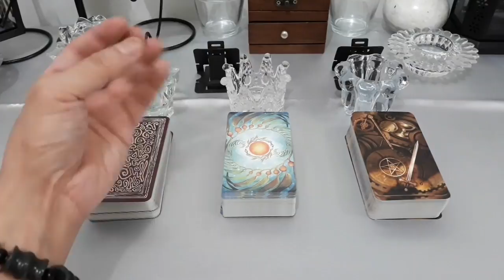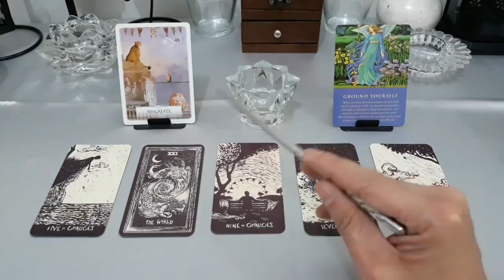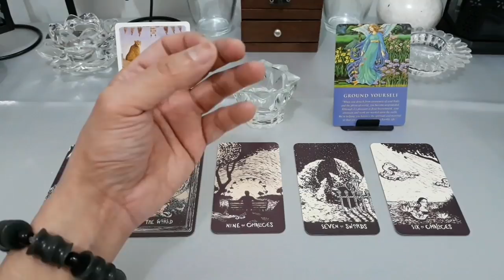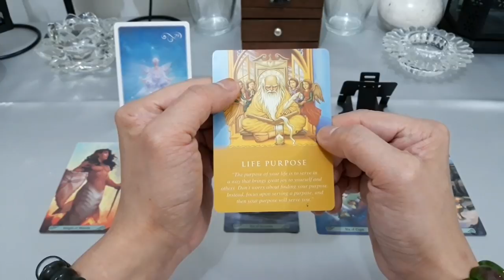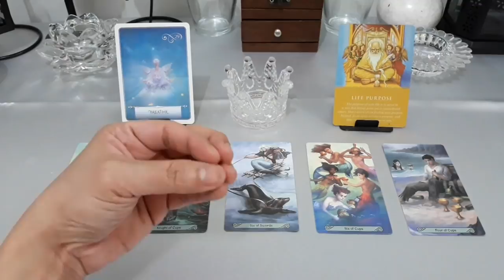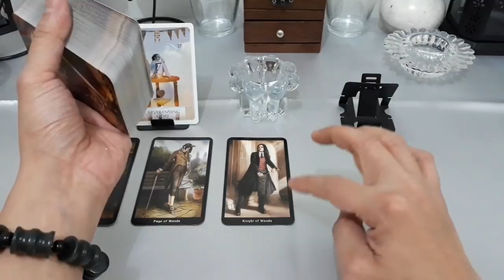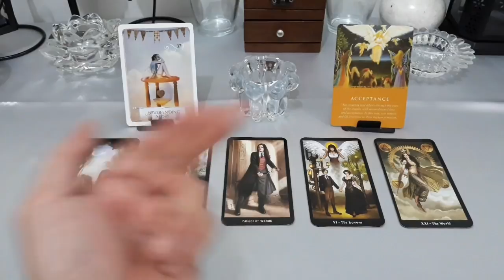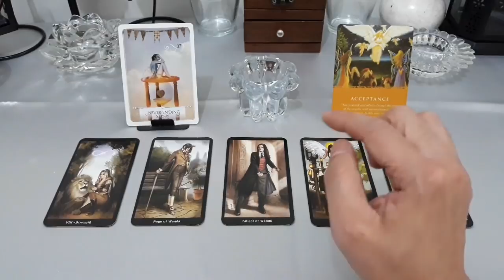Pick A Deck (Pilih Kartu), 🌋PENGORBANAN APA YANG MAMPU DIRINYA LAKUKAN?🌋 (TIMELESS & GENDERLESS)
Time Stamp:
1. Deck 1 (G. Bintang): 03:59
2. Deck 2 (G. Mahkota): 16:48
3. Deck 3 (G. Bunga): 29:14

Facebook: Edsen Phoenix (姚添盛) & 姚添盛 (Edsen Phoenix)
Group FB: TAROT MANIA INDONESIA

Untuk melakukan konsultasi Private/Personal Reading (layanan berbayar), syarat & ketentuannya:
- 1 pertanyaan/masalah (durasi 10 menit), rp. 80.000,-
- 2 pertanyaan/masalah (durasi 20 menit), rp. 150.000,-
- 3 pertanyaan/masalah (durasi 30 menit), rp. 200.000,-

Setelah ditransfer biayanya sesuai dengan jumlah pertanyaan. Barusan konsultasi Personal/Private Reading dilakukan di malam hari, lewat pukul 20:30 WIB.